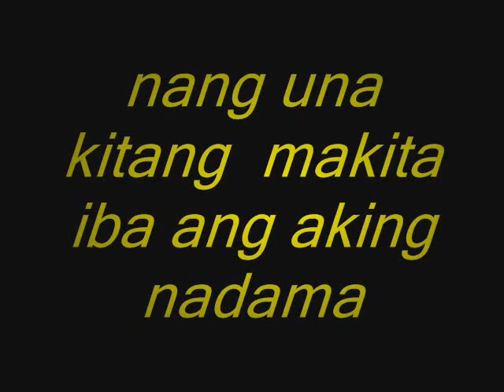sana by shamrock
ginawa ko to para sa taong mahal ko